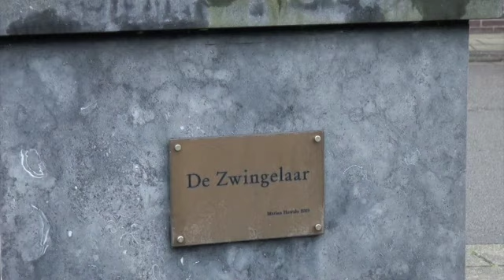Derde zondag van de Advent 2020 - Verbeeldingskracht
Dit is de video voor de derde zondag van de Advent 2020 met als thema Verbeeldingskracht, opgenomen in de kerk van Koewacht en gepresenteerd door Pastor Katrien van de Wiele.
In samenwerking met de drie Zeeuws Vlaamse r.k.-Parochies: H. Maria Sterre der Zee, Elisabeth Parochie, H. Andreas West Zeeuws-Vlaanderen en de stichting Kerkbelang Koewacht wordt er elke week een Woord van Bemoediging opgenomen door één van de Pastores van het Zeeuws-Vlaamse team.
Deze video’s worden uitgezonden op de tv van Omroep Hulst (Delta kanaal 112 en KPN kanaal 1245) een hele week lang, van woensdag tot woensdag en zijn vanaf elke woensdag ook beschikbaar op het YouTube kanaal van Kerkbelang Koewacht